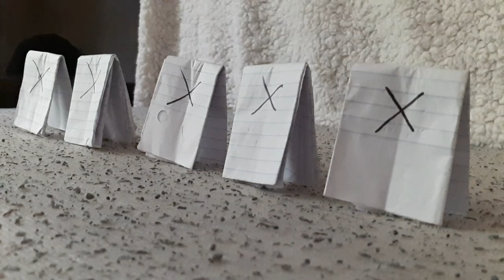Lego Simple Semi-Auto Spring Powered Brick Shooter